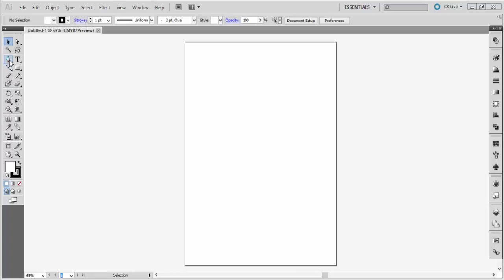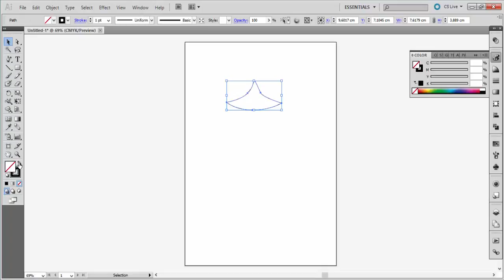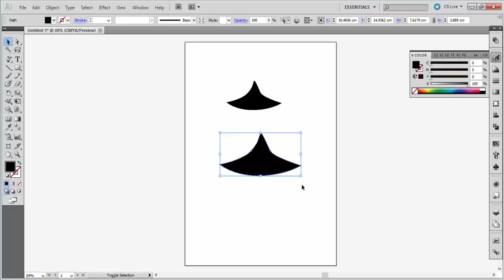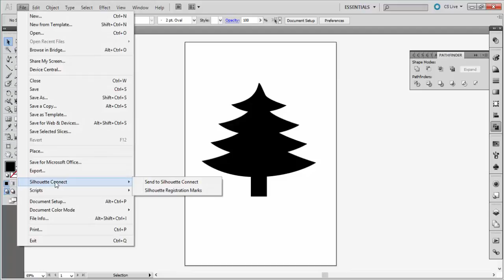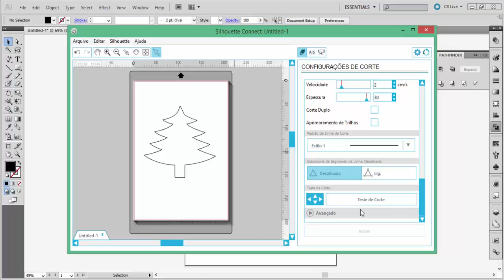Desenhando uma arvore de natal - Illustrator e Connect Silhouette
Vem ver como é fácil, desenhar no Illustrator uma árvore e cortar usando a sua silhouette com o plugin connect.